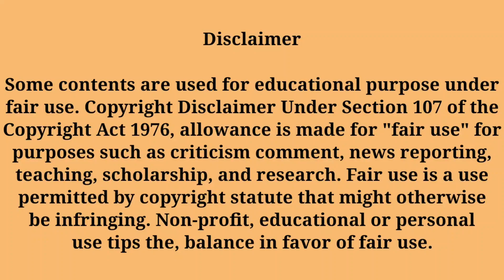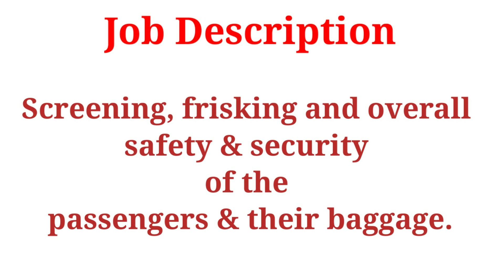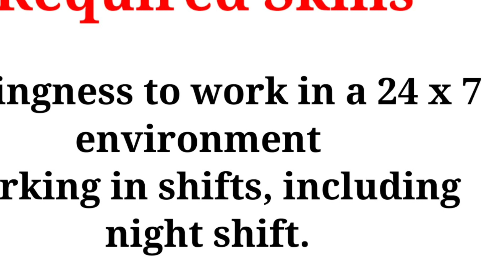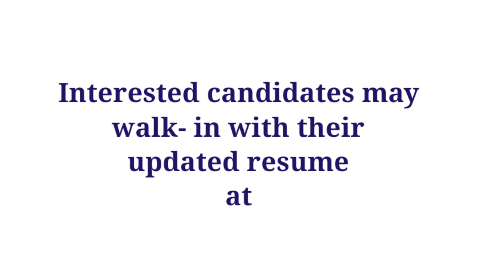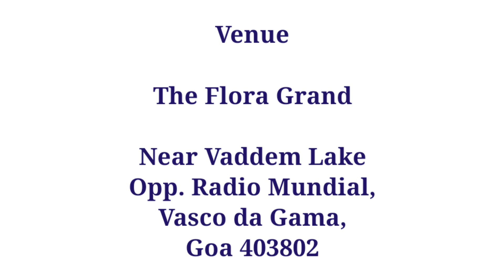SpiceJet new Vacancy | Airport Job 2022 | Airline Job Vacancy | Airline Latest Vacancy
SpiceJet new Vacancy 2022
SpiceJet jobs 2022
SpiceJet Latest Vacancy
Ground staff Vacancy 2022

Airline Job Vacancy
SpiceJet new Vacancy
Spicejet interview
Airline Latest Vacancy
Spice Jet Latest Job Vacancy
Airlines Airport Latest Job Vacancy 2022
Latest Job 2022
SpiceJet Latest Job Vacancy 2022
SpiceJet Walk-in Interview
Airlines Airport Latest Job
SpiceJet Latest Vacancy
Airport Airline Job Vacancy 2022
SpiceJet Ground Staff Vacancy
SpiceJet Ground staff Walk-in interview
SpiceJet Latest Vacncy
Airport Airlines Vacancy
spicejet latest vacancy
spicejet vacancy
spicejet vacancy 2022
spicejet airlines vacancy 2022
spicejet
spicejet share news
spicejet cabin crew
spicejet boarding pass
spicejet customer care number
spicejet airlines

👉Gear I Use:-
1. My Mike
2. My Main Tripod
3. My Second Tripod
4. My Light
5. My Green Screen
6. My Light Umbrella             👉
7. My Laptop
8. My Tripod
Important Links -

1. Query Solved

2. Answer Given

3. This video also clarifies you on below points.

4. After applying when we will get interview call

👉👉Interview video -

All  airline Job link

👉👉Job Vacancy -

धन्यवाद।Thanks
Abhay Pandey

flyair
socialdiya